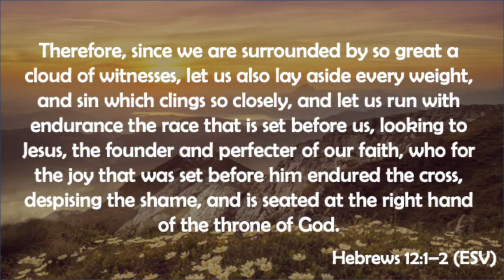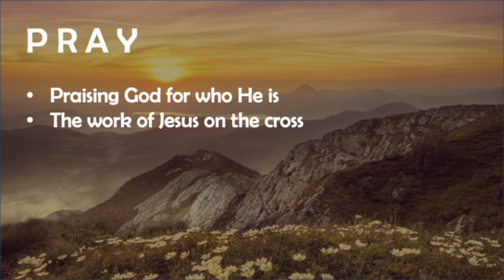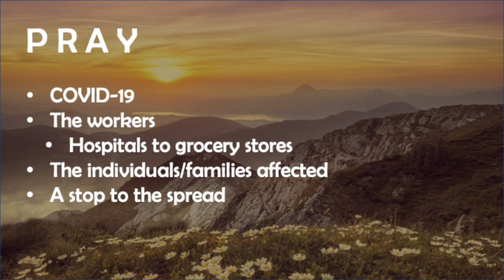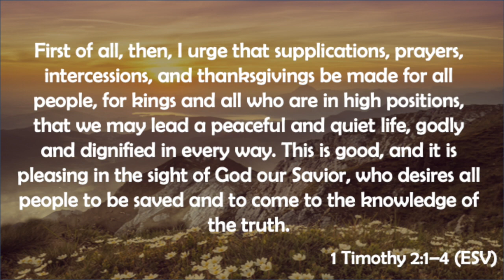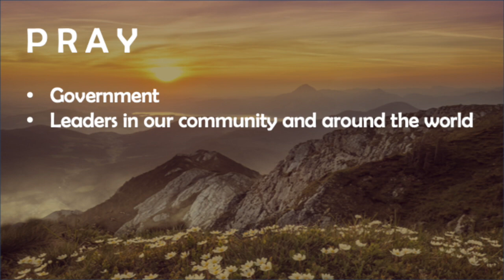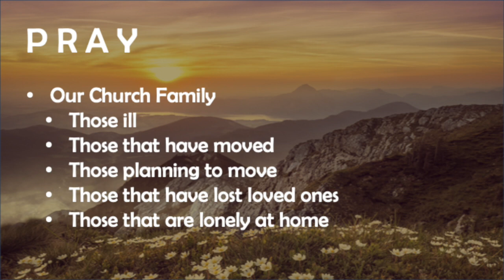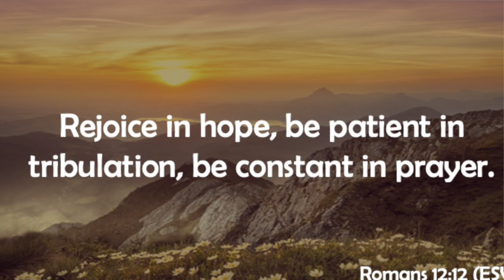First Baptist Church Lake Isabella Good Friday Prayer Service